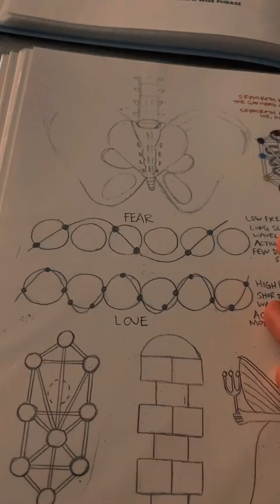Pineal Gland | Claustrum 🧠✨